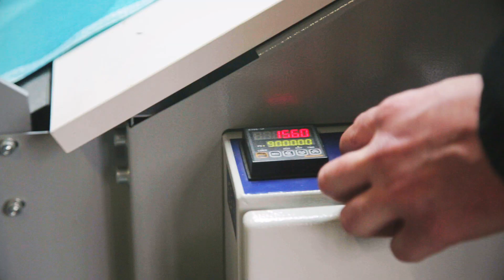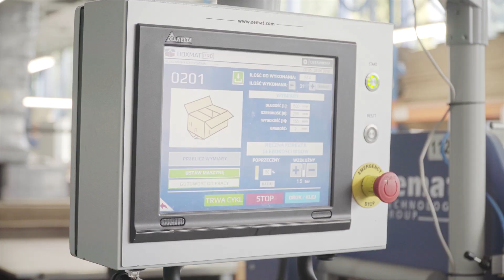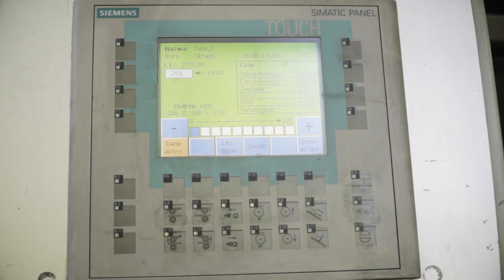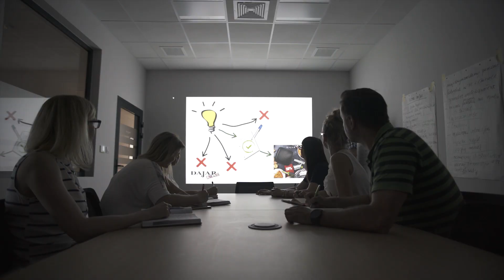Meble Ogrodowe i Poduszki - PATIO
Prezentacja firmy DAJAR, producenta najwyższej klasy mebli ogrodowych i poduszek marki PATIO.

🔆 Meble Ogrodowe 🔆 Huśtawki Ogrodowe 🔆 Meble Kempingowe 🔆 Poduszki 🔆 Krzesła 🔆 Fotele 🔆 Leżaki 🔆 Łóżka 🔆 Stoły 🔆 Hamaki 🔆 Parasole 🔆 Pawilony 🔆 Ławki 🔆 Grille 🔆 Parawany 🔆 Skrzynie 🔆 Doniczki 🔆